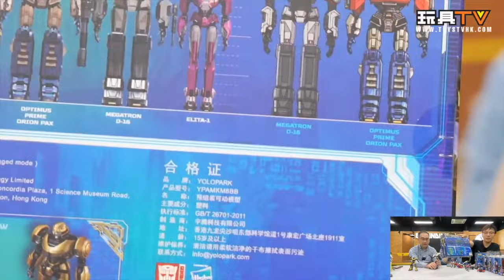「爆玩具」Yolopark 變形金剛 初始篇 AMK 全部八款 Transformers ONE AMK Series Full Team TOYSTV Review